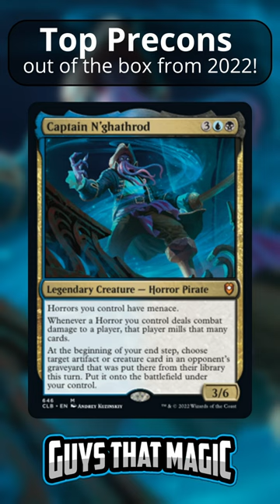[3] Mind Flayarrrs | Top 20 Precon Commanders of 2022! | Magic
With the year wrapping up, the fellas over at @GuysThatMagic wanted to bring you a list of the top 20 precon commanders out of the box from 2022!

Number 3: Mind Flayarrrs